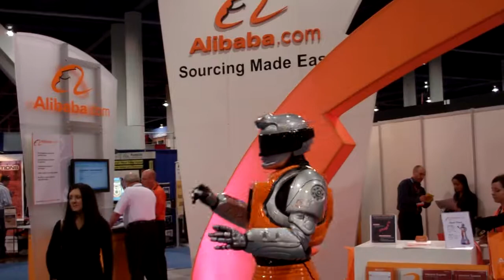Alibaba com Robot 2